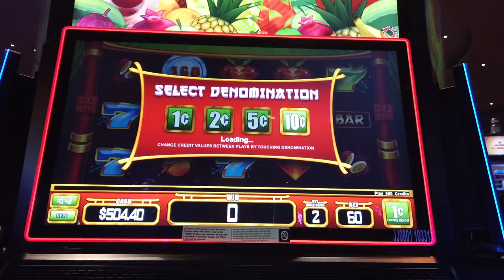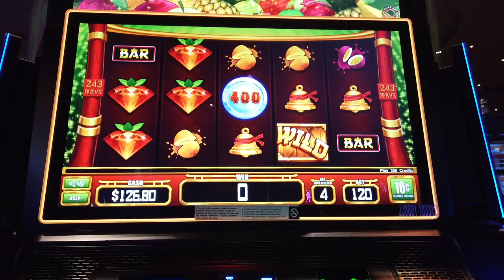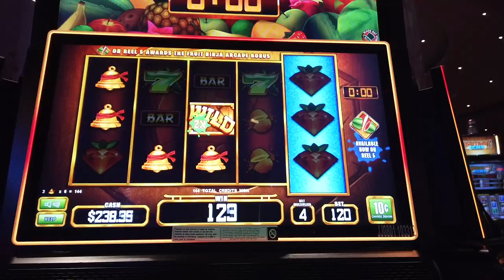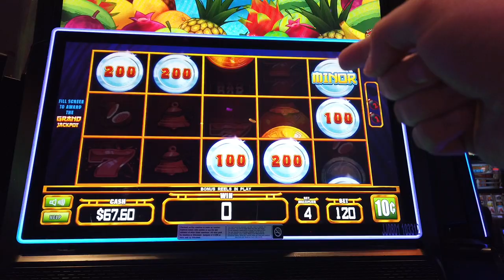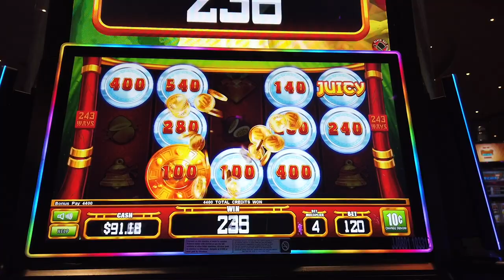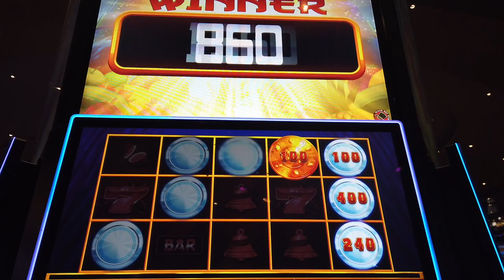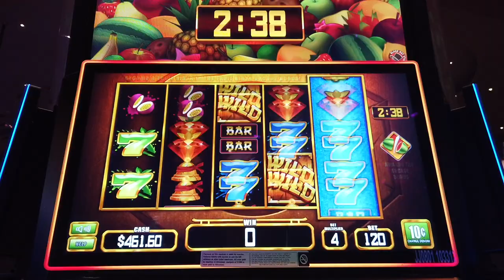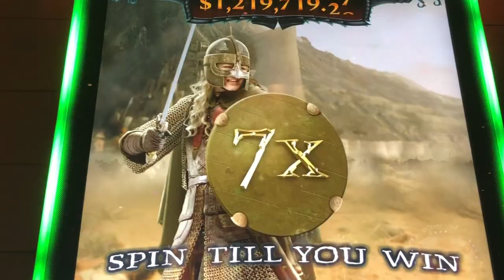I WON A JUICY PROGRESSIVE! Fruit Ninja Frenzy